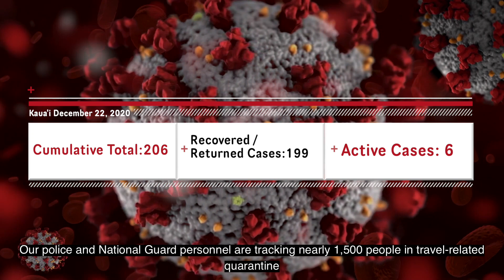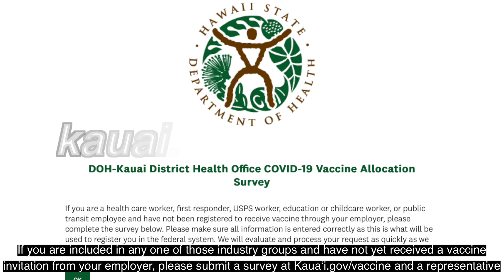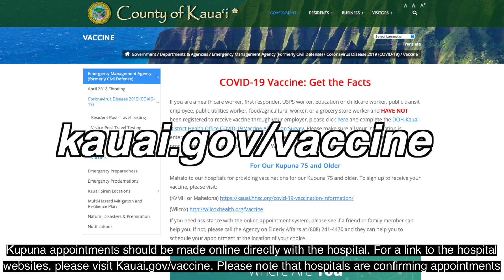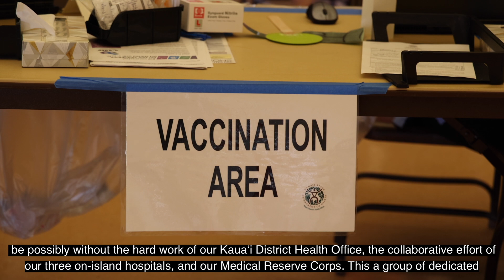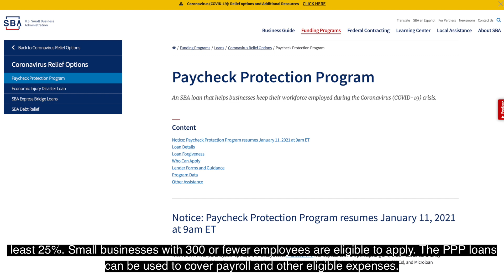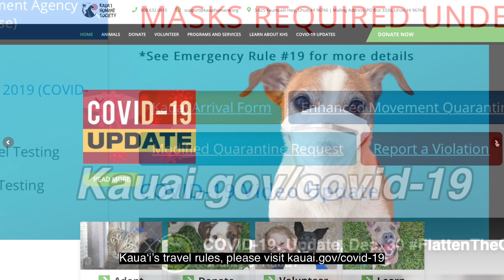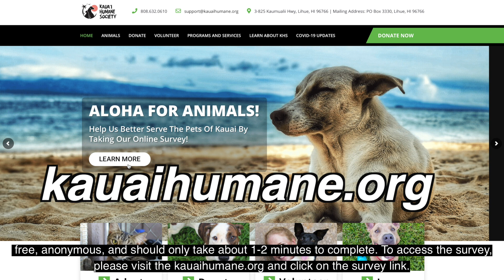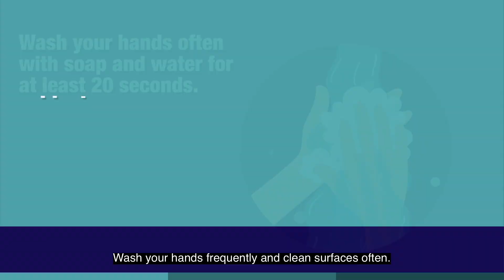COVID 01 22 21